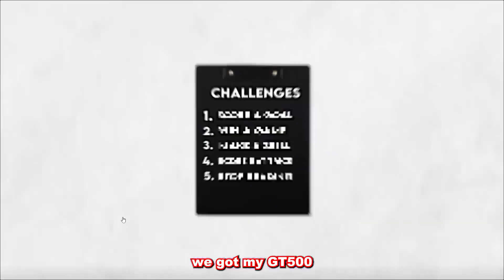Driving a MUSTANG with a STEERING WHEEL in Southwest Florida